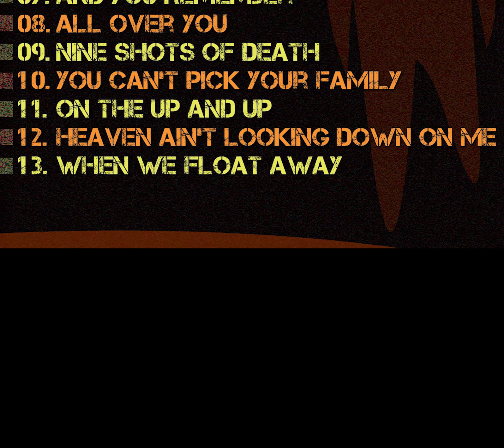New album "Big Bad Man" by Shipyard Wreck coming October 2019!